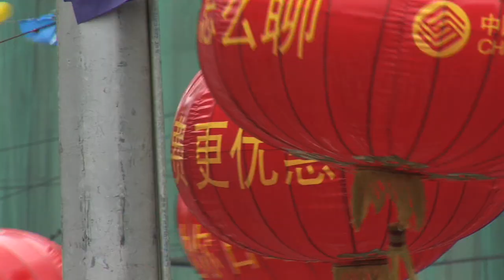Journey to the Center - Trailer HD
Journey...

...with three world-renowned BASE jumpers as they travel 10,000 miles by airplane, river boat and 4x4 truck...

To...

...confront the mist and mystery of an old cave, an ancient culture, and their own demons at...

The Center...

...of their dangerous mission: Tian Keng, the Heavenly Pit.
Millions of years old, half a mile deep, waiting for eons to test the endurance, skill and courage of the men who dare to parachute into her heart.